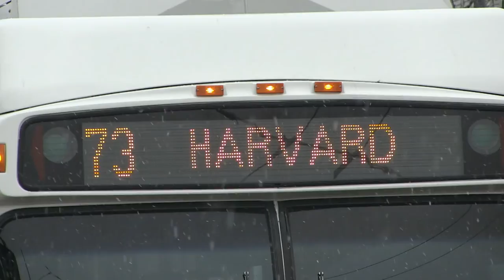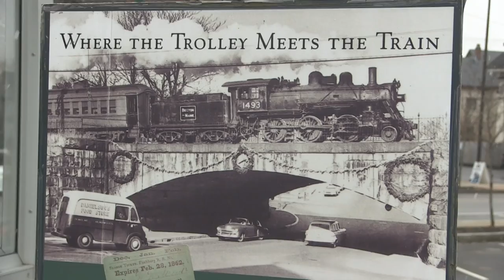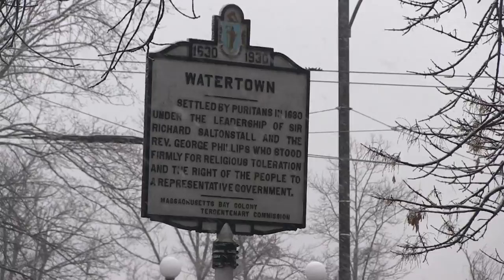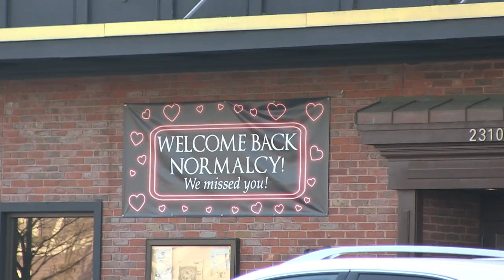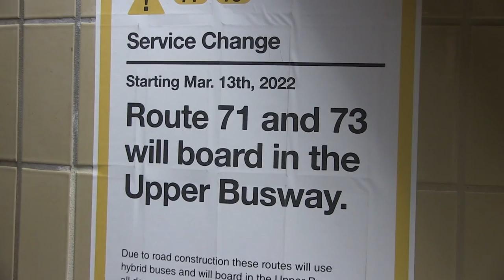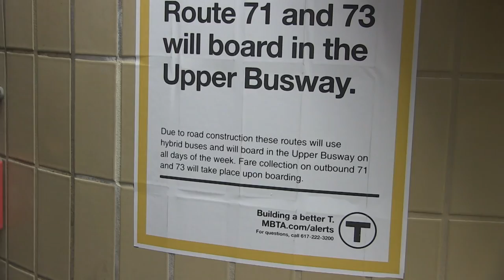Last Days of the Trolley Bus - MBTA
Scenes from March 9, 10, and 11, 2022 just before the MBTA suspended all North Cambridge-based trolley bus service on March 12, 2022.